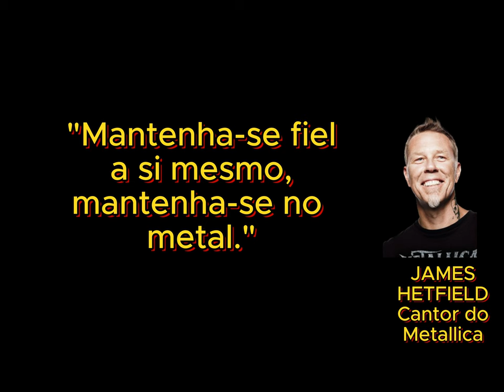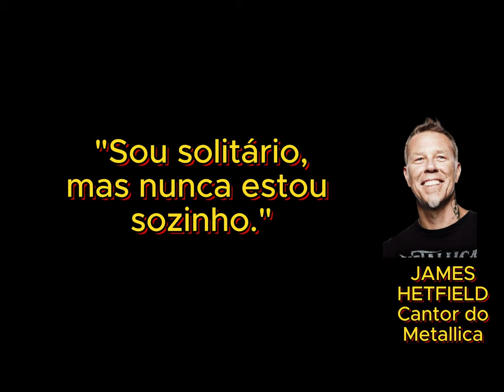Citações de James Hetfield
James Alan Hetfield (Downey, 3 de agosto de 1963) é um vocalista, guitarrista, produtor musical, empresário e customizador de carros norte-americano. É o co-fundador (juntamente com Lars Ulrich) e o principal compositor da banda de heavy metal Metallica. No ano de 2004, James foi considerado o melhor guitarrista base de heavy metal de todos os tempos pela revista Guitar World, e em 2010 considerado pela MusicRadar o 12º melhor vocalista de todos os tempos.

Biografia
James Hetfield foi criado numa família norte-americana tradicional, seguidores rigorosos da Ciência Cristã, cujos valores começaram a ser questionados por ele durante a adolescência, o que criou vários conflitos com seu pai, Virgil Hetfield, que era camionista. James voltaria à fé somente em meados da década de 1990. Sua mãe, Cynthia, foi cantora lírica quando jovem, e ajudou James em seus primeiros passos na música quando ele era criança. Virgil saiu de casa quando James tinha treze anos (1977) e não voltou mais. James voltou a manter contato com seu pai somente depois do lançamento do Black Album, mas disse em uma entrevista que achou o comportamento do pai inapropriado, pois ele só o procurava para assinar certos 'papéis'.

Cynthia morreu de câncer ainda jovem após recusar receber tratamento, por acreditar que a cura viria através da fé em Deus, e não de remédios, conforme pregava a doutrina religiosa que seguia. O episódio afetou James profundamente que, anos mais tarde, viria a expressar o sentimento em músicas como "The God That Failed" ("O Deus Que Falhou") e "Until It Sleeps" ("Até Que Durma"). Foi casado com a argentina Francesca Hetfield (separaram-se em 2022) e o casal teve 3 filhos, Cali Hetfield (nascida em 18 de outubro de 1998), Castor Hetfield (nascido em 18 de Maio de 2000) e Marcella Hetfield (nascida em 17 de abril de 2002).

Na adolescência, James Hetfield era tímido. Mas de acordo com uma entrevista dada por uma ex-namorada dele, Hetfield se soltava quando subia num palco. Isso se devia provavelmente ao fato de a música ser o melhor e preferido jeito que Hetfield encontrou para expressar todos os sentimentos reprimidos que foram obtidos através das dificuldades passadas em sua infância.
-ChatGPT